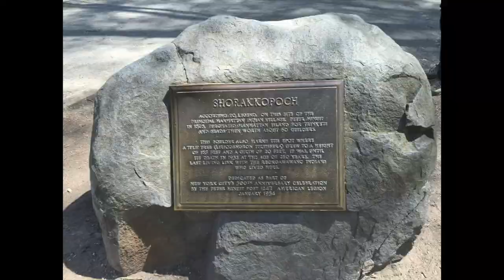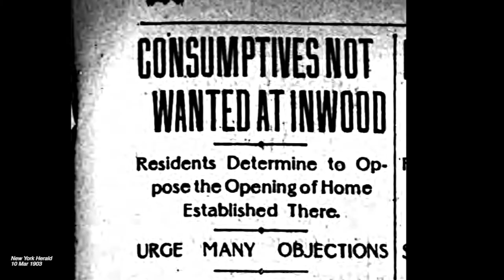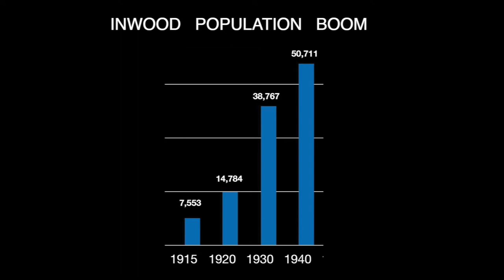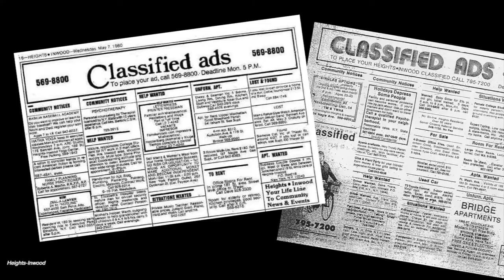Lost Inwood Video Vault: This Is Inwood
Lost Inwood: Video Vault

This is Inwood

A brief history of Inwood, Manhattan from the end of the ice ages to the present. The story includes: end of the ice ages, the Lenape culture, New Amsterdam, early uptown settlers, an uptown burial ground for the enslaved, the American Revolution in Inwood, the establishment of the Hamilton Free School at Broadway near 189th Street, early "commuters" and their lavish homes atop Inwood Hill, late 19th century institutions for tuberculosis patients, drug addicts and fallen women, arrival of the subway and the neighborhood's transformation from rural to urban, the Dyckman Oval sports stadium, immigration, and the hopes and concerns of the diverse population.

Videos created by Don Rice. Lost Inwood is a collaboration between Don Rice and Cole Thompson.

Inwood Art Works mission is to create and curate professional performing and visual arts in Inwood and its surrounding community.